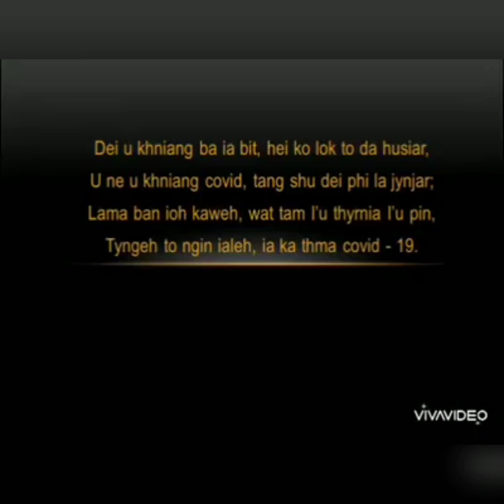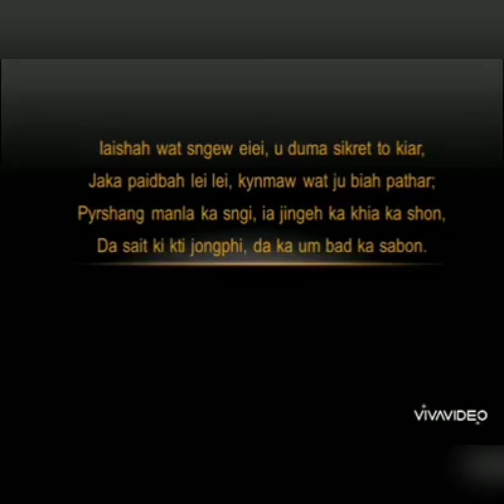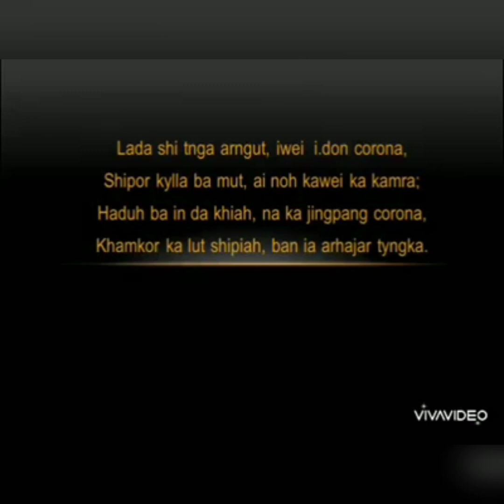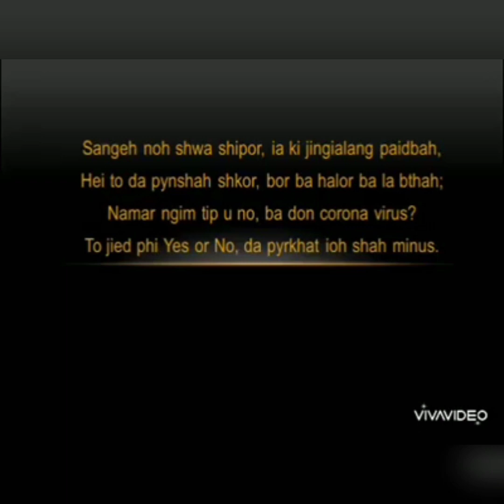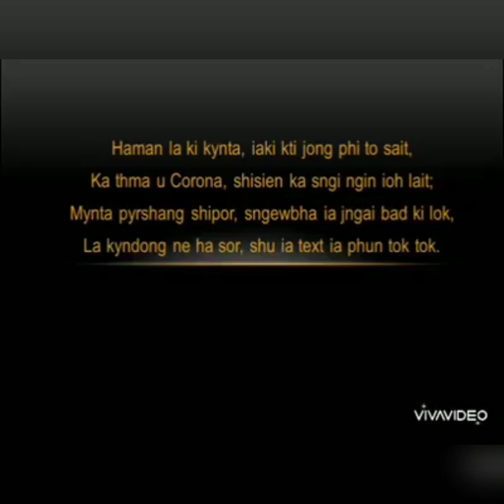Haman La Ki Kynta(Khasi Song With Lyrics)2020